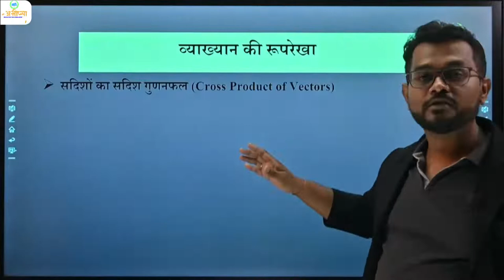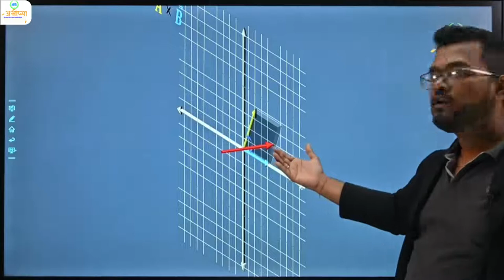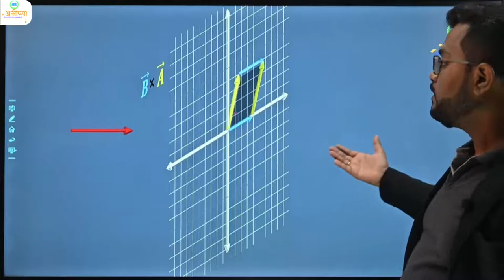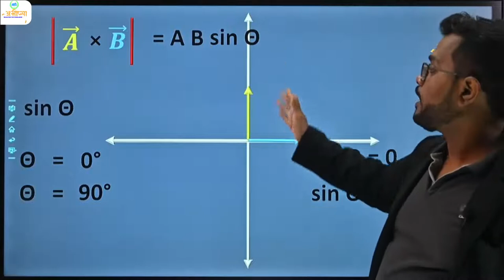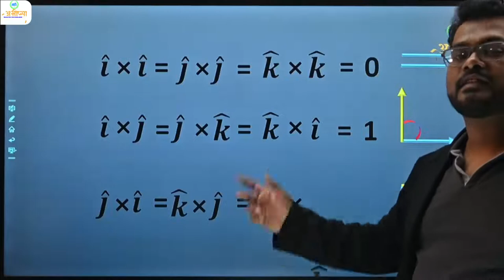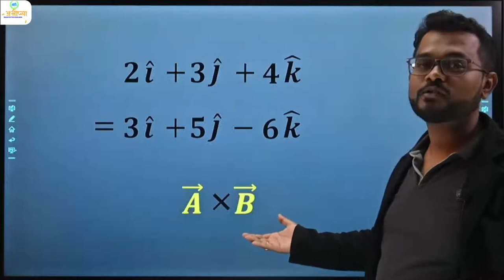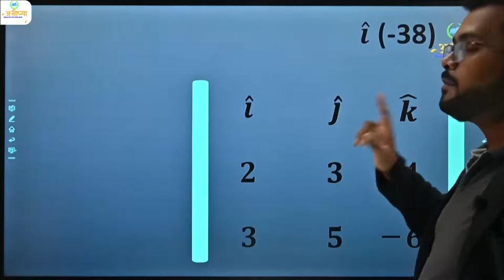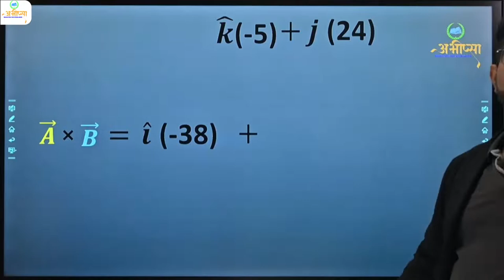सदिशों का सदिश गुणनफल || vector product of vectors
डॉट प्रोडक्ट || Dot product || क्रॉस प्रोडक्ट || cross product || सदिश गुणनफल || अदिश गुणनफल || work || कार्य || एक विमीय गति || द्वि विमीय गति || सदिश गुणनफल || अभीप्सा || Abhipsa ||